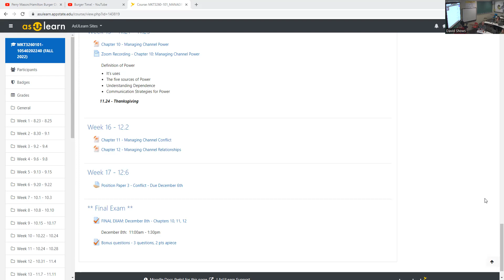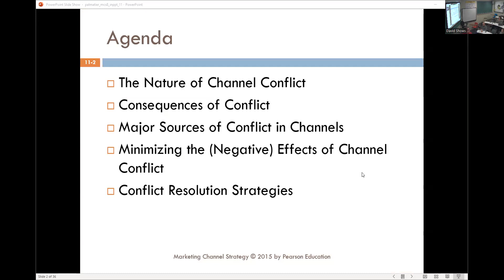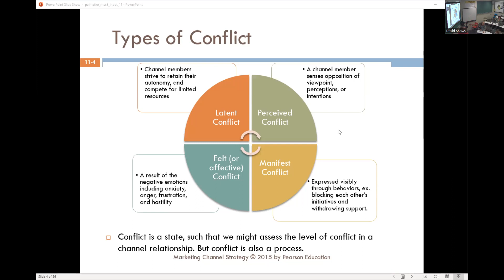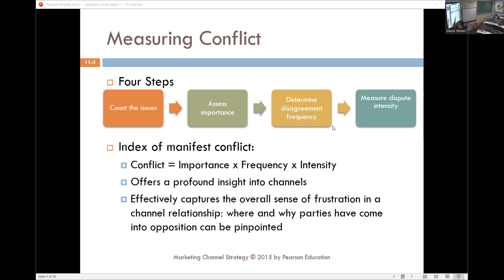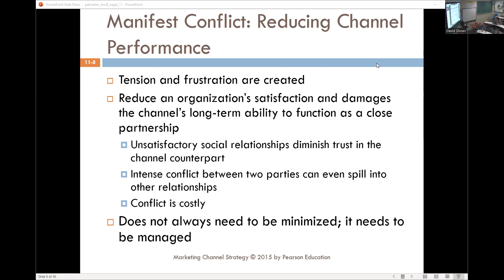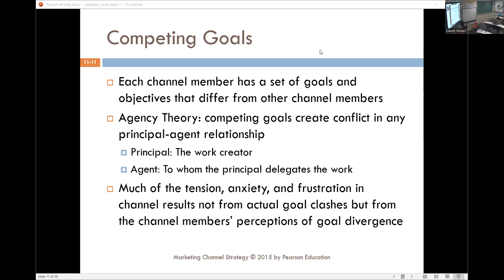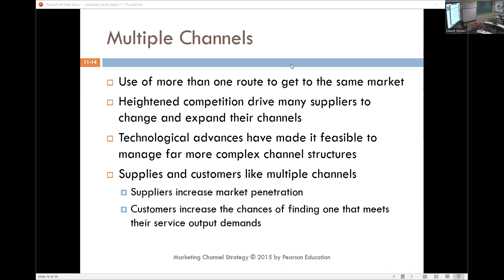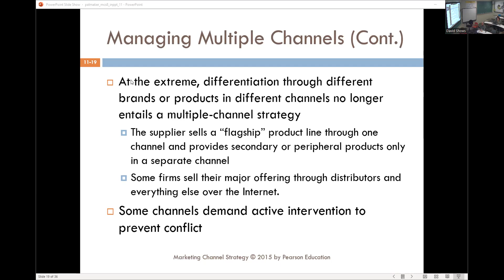MKT-3260 - Tuesday November 30th - Chapter 11: Managing Channel Conflict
Introduction to Chapter 11:  Managing Channel Conflict
- Definition of Conflict
- Types of Conflict
- The roots of Conflict
- Functional Conflict versus Manifest Conflict